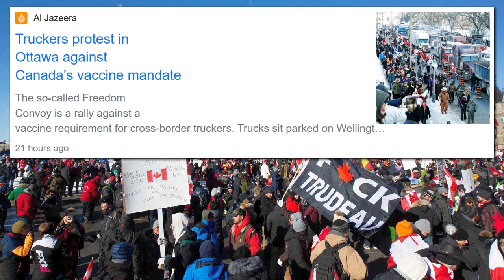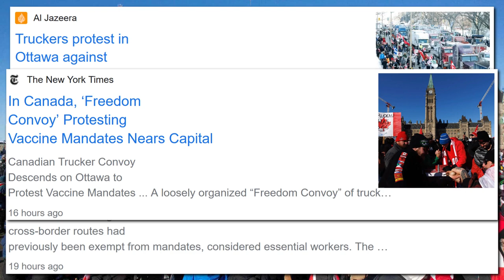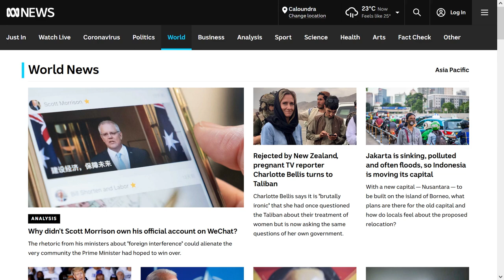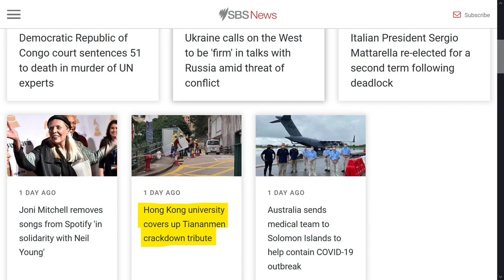Australia’s Public Broadcasters ABC and SBS Ignore Canada Trucks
Here’s the Parliament of Canada on a normal day, here it is now. No, I’m just joking. This is the burning of the Parliament in Montreal, 1849. But seriously, here’s Parliament Hill on a normal day, here it is now. It currently has thousands of people protesting in front of it.

Rich Dad Poor Dad – What the Rich Teach Their Kids About Money

Al Jazeera – a news network headquartered in the Middle East – “Truckers protest in Ottawa against
Canada’s mandate. The so-called Freedom Convoy started out as a rally against certain requirements for cross-border truckers, but has turned into a demonstration against government overreach”. BBC – the national broadcaster of the United Kingdom – “Freedom Convoy: Why Canadian truckers are protesting in Ottawa. Truck drivers working the cross-border routes had previously been exempt from mandates, considered essential workers. Social media and news footage showed trucks and companion vehicles snaking along highways, cheered on by people gathered on roadsides and overpasses, often waving Canadian flags and signs disparaging Mr Trudeau”. The New York Times, “In Canada, ‘Freedom Convoy’ Protesting Mandates Nears Capital. Canadian Trucker Convoy Descends on Ottawa to Protest Mandates. Due to security concerns, Prime Minister Justin Trudeau and his family had been moved out of their official residence by the Royal Canadian Mounted Police as a precaution. His office said it does not comment on security matters. Earlier this week Mr. Trudeau said the convoy represented a “small fringe minority” who hold “unacceptable views” and do not represent the views of Canadians. The blockade is perhaps the most drastic, organised, pandemic-inspired demonstration the world has yet seen and may be a sign of things to come elsewhere.

Although this is being reported overseas, Australia’s public broadcaster, the ABC, has yet to mention anything about this perhaps world-changing event. I mean, I have checked. I’ve used their search feature and there’s not a damn thing about it. We simply must conclude that this is on purpose. Our taxpayer money being used to essentially hide this news. Somebody in their offices has made an executive decision not to publish anything about the Canadian protests.

Australia’s second publicly-funded broadcaster, the so-called Special Broadcasting Service (SBS), has also refused to publish any of this information. Remembering, they claim that they are “Trusted Australian, world and breaking news”. Again, I used their search feature to search for Canada. “Great Canadian Railway Journeys”. Not a single thing about the protests. Again, a publicly-funded broadcaster hiding information. Why? Actually, more importantly, why do Australians allow this? Both publicly-funded broadcasters are essentially participating in censorship. The funniest thing about SBS News is, “Hong Kong university covers up Tiananmen crackdown tribute”. Here’s a news headline for you SBS, “SBS covers up Canadian Parliament protests. ABC agrees”.

I sincerely do apologise to the ABC and SBS if they did cover this story. It’s just that, I can’t find their coverage anywhere, which means at the very least, they’re burying this information. Shame on them. What are your thoughts? Should we ever trust the ABC or SBS again?

MUSIC
“O Canada” English version sung by Julie Nesrallah